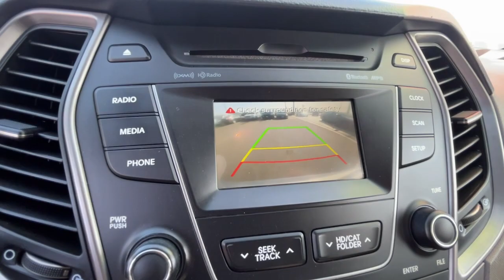2013 Hyundai Santa_Fe Sport 2.0T CA Palm Springs, Indio, La Quinta, Cathedral City, Palm Desert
Pre-Owned 2013 Hyundai Santa_Fe Sport 2.0T available at I 10 Fiesta Kia located in 78550 Varner Rd, Indio, CA, 92203 and servicing the Palm Springs, Indio, La Quinta, Cathedral City, Palm Desert area.
Please mention the stock KT1064 when you contact the dealership for this vehicle.